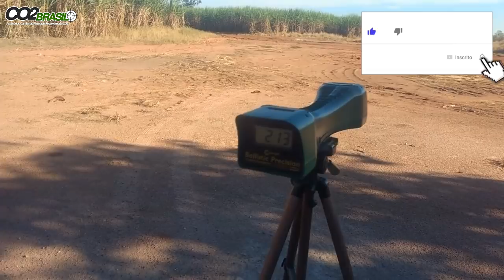Cronografado Kit PCP Caçadora Airbow Setas 20" Ep. 6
O KIT VAI ADICIONAR A SUA CARABINA A POSSIBILIDADE DE ATIRAR FLECHAS

  TRANSFORMANDO-A NA AIRBOW CAÇADORA.

  É um misto de Rifle PCP, Balestra, Arpão, Arbalete e Arco.

Equipada com cano especial, kit de 3 setas mortíferas de 16’ polegadas de alumínio, nada sobrevive a isso;

É super fácil de usar. Você não precisa ser nenhum Robinhood.

A caçadora é um grande rifle. Ele permite que as pessoas atirem com um alto grau de precisão.

Nós sempre queremos o melhor e isso é o que Caçadora faz. Ela nos dá algo melhor e mais seguro do que uma balestra.

As bestas são ótimas. Mas eles representam um risco. Há um perigo de perder um dedo, cordas arrebentadas, devido a muita pressão sobre a besta. A Caçadora saiu com essa incrível idéia para eliminar tudo isso e para fornecer ao consumidor um produto seguro

Qualquer um, independentemente do tamanho ou força, pode lidar com a Caçadora. Com nenhuma corda de armar para perder ou emaranhado, a Caçadora é facilmente operado por um Ferrolho, tornando-o especialmente seguro para todo tipo de uso.

A capacidade de argupamento da Caçadora vem do método exclusivo de propulsão da seta. As setas são empurrada pela frente em vez de empurradas da parte traseira como com bestas, resultando em grupos de tiro notavelmente mais juntos.

A Caçadora é uma nova categoria de arma pneumática com base em nossas customizações.Foi concebida para ser multiuso para esportistas exigentes.. Com base na comprovada plataforma PCP nacional com manutenção simples e barata,

A Caçadora pode ser equipada com setas de alumínio de baixo custo de 13’, 14’ e 16 polegadas atingindo a incrível velocidade de 200 FPS com setas 14 polegadas, dispara 8 setas na mesma quantidade de tempo que demora a disparar três de uma balestra, tudo com uma força inimaginável em uma arma de PCP, nada sobrevive a essa força e precisão.

A Caçadora realça tudo que os entusiastas apreciam sobre a caça do tiro ao arco ao fazer o esporte mais seguro e mais acessível.

As setas da Caçadora estabiliza rapidamente, dando aos atiradores um alcance de morte expandido para qualquer animal de caça. Sua precisão é perfeita e não requer a manutenção complexa de balestras.

Com as pontas ideais (tiro ao alvo, caça, pesca, etc..), nada vai superar a vantagem dessa arma.

Esse Kit Acompanha:

1 Cano para flechas (Setas)
3 Setas aluminio de 16' polegadas

Atenção: Esse kit é para ser usado com a Carabina Caçadora